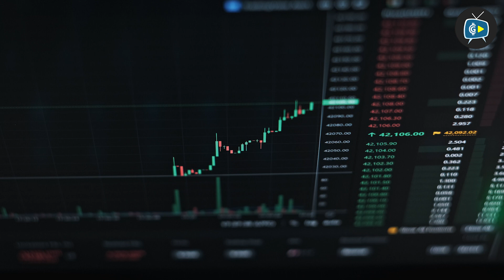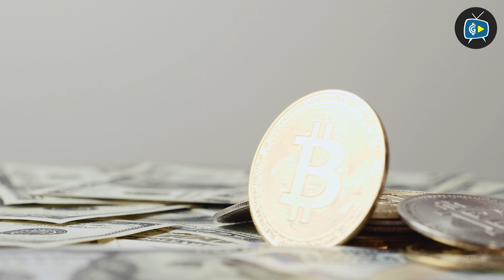5 Top Altcoins Outperforming Bitcoin This Year | TOP ALTCOINS 2024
5 Top Altcoins Outperforming Bitcoin This Year | TOP ALTCOINS 2024

As Bitcoin price is following a downtrend, investors are focused on these top altcoins, outperforming Bitcoin this year.

Hundreds of altcoins have shown way more profits this year, but for now, the video concludes the top 5 altcoins that have outperformed Bitcoin in terms of price growth. This top altcoins list includes Dogecoin, Solana, BNB, Shiba Inu, and Bitcoin Cash.